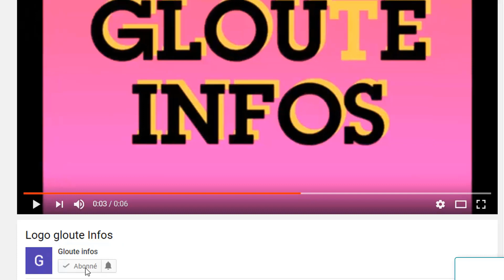Tension Cote d'ivoire Mali?Choguel Maïga menace de M0r.t Ouattara et la CEDEAO/Charles Blé Goudé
Tension Cote d'ivoire Mali?Choguel Maïga menace de M0r.t Ouattara et la CEDEAO/Charles Blé Goudé chez Gbagbo